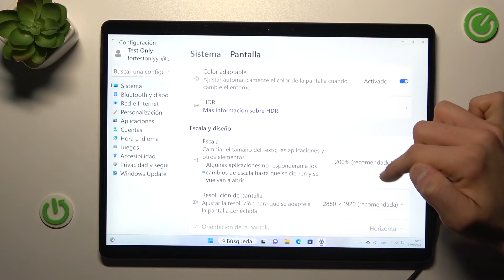Como cambiar el tamaño de fuente en Microsoft Surface Pro 8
¿Sabías que se puede cambiar el tamaño de la letra en Microsoft Surface Pro 8? Quédate con nosotros y ve el tutorial sobre cómo cambiar el tamaño de la fuente en Microsoft Surface Pro 8.

¿Cómo cambiar el tamaño de la letra en el Microsoft Surface Pro 8? ¿Cómo cambiar el tamaño de la fuente en el Microsoft Surface Pro 8? ¿Cómo cambiar el tamaño del texto en el Microsoft Surface Pro 8? ¿Cómo hacer que la pantalla se haga más grande en el Microsoft Surface Pro 8?